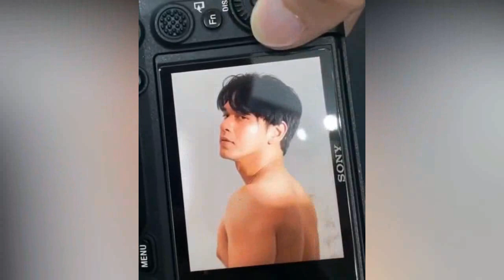Keren Banget ! Di Balik Layar Rangga Azof